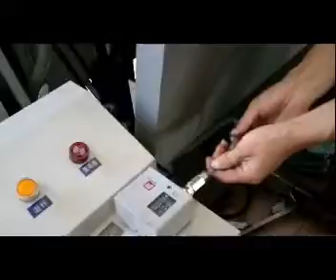Install video of bar feeder